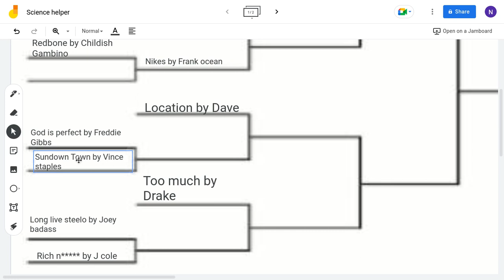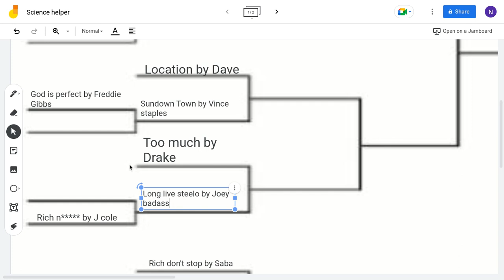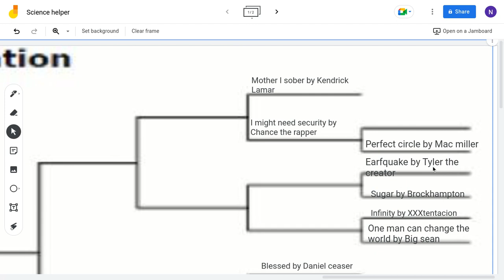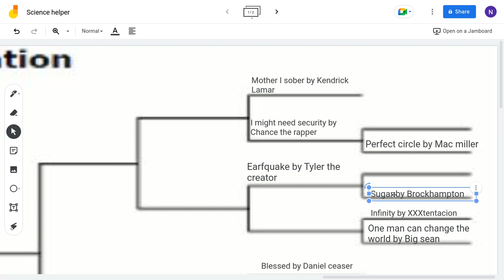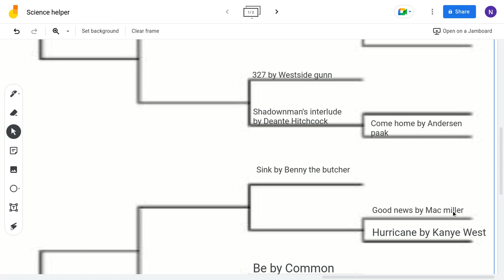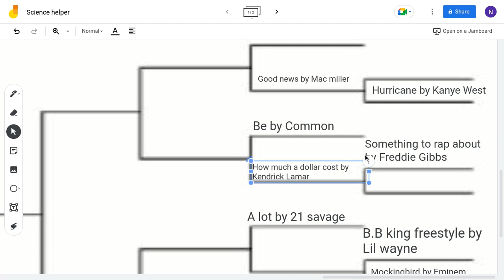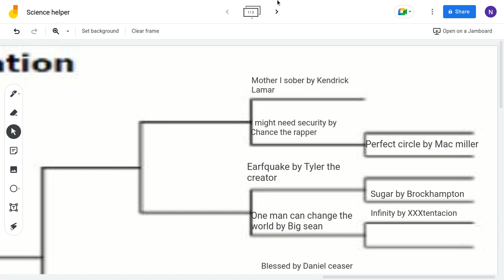Rap song bracket part 1